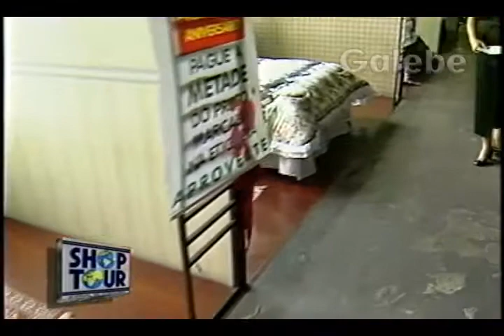M MARTAN CRIS MELO GALEBE 26 01 1996 1